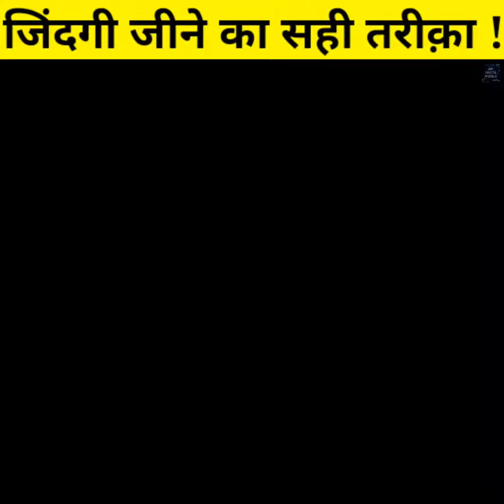Nana patekar Lifestyle 2021, Income, House, Family, Cars, Biography & NetWorth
topic cover :
in video about Indian Bollywood Actor Nana patekar Lifestyle in hindi | whatch video thank you |

about me :
i am a voice over Artist